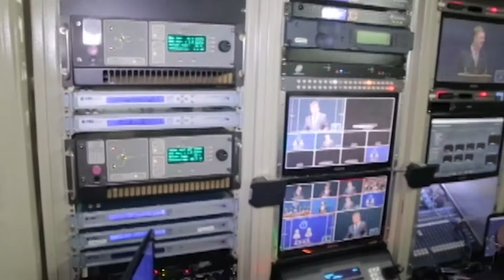Servidores públicos contribuem para a democracia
O dia 28 de outubro, é dia do servidor público. A data foi constituída no governo de Getúlio Vargas, ainda em 1937. O objetivo é homenagear esses profissionais que trabalham em prol do bem comum em todas as esferas e poderes, inclusive aqui no parlamento estadual.